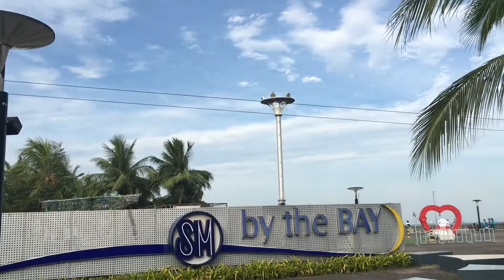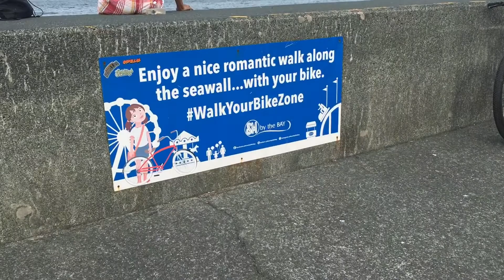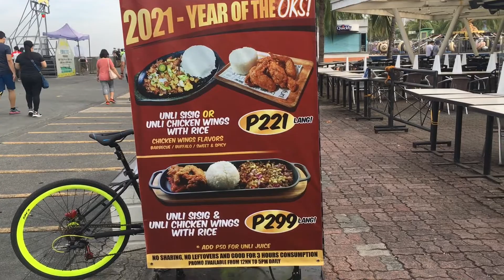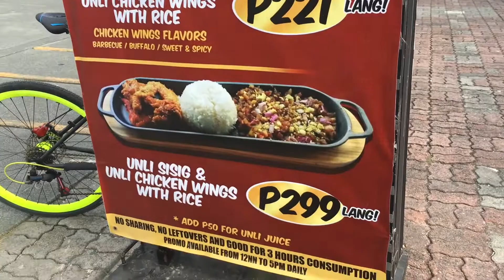Mall Of Asia| SM Bay Seaside Bike Area| Walking Area| Exercise Area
Hello Guys! Samahan nyo po ang Krizzy Liz sa panonood ng mga bikers sa araw na ito while Krizzy & Liz walking. These are the common exercises here every Saturday and Sunday @ MOA Seaside.